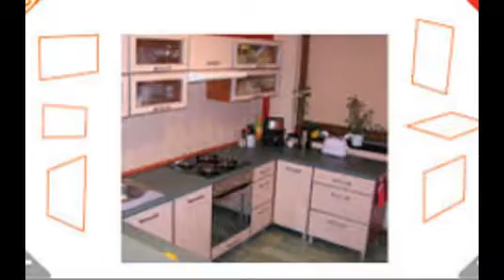+ 123 - kids game Videos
children game movment happyness